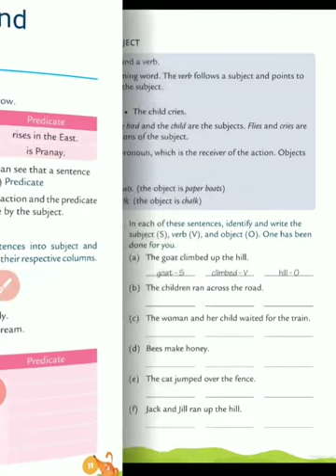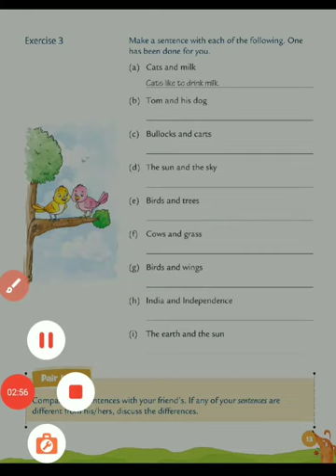Chapter 1 Subject and Predicate ( Last Part)